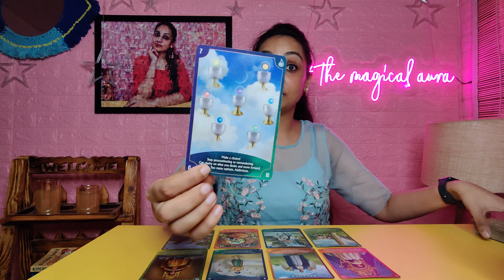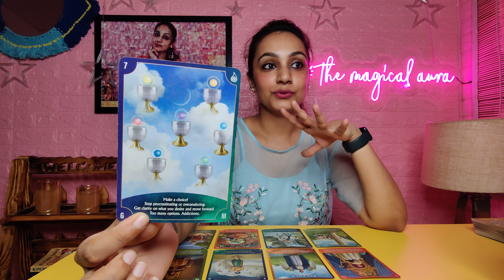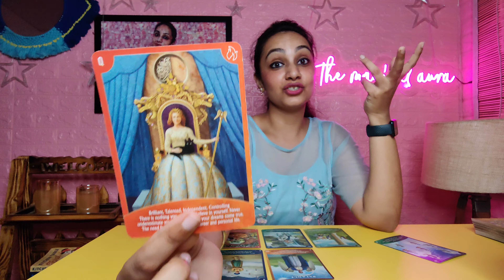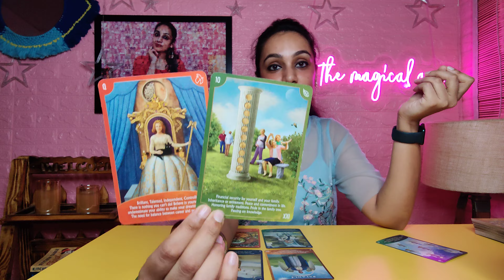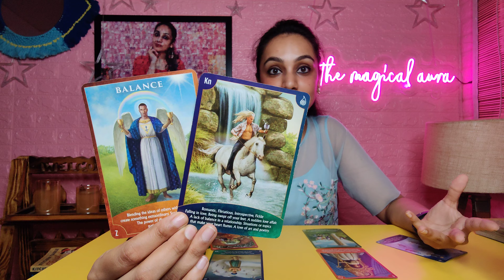Aries August 2022- "Good news coming!" 😍💚 Aries Tarot Reading Aries Tarot Today